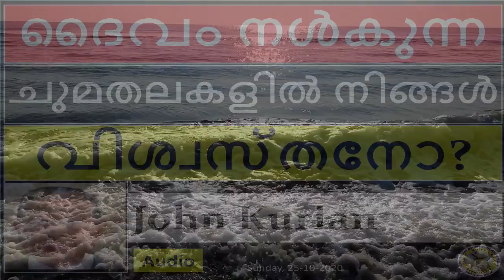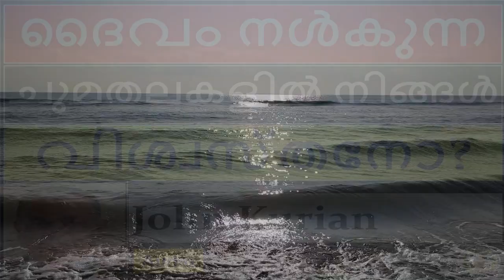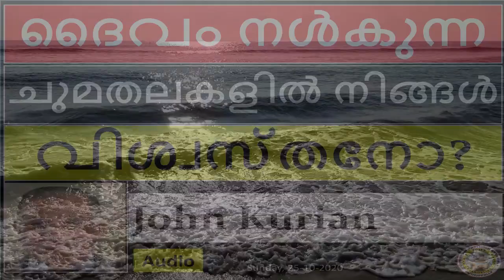"ARE YOU TRUSTWORTHY in what GOD HAS ENTRUSTED TO YOU?", John Kurian @ Puthuppally Brethren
"ARE YOU TRUSTWORTHY in what GOD HAS ENTRUSTED TO YOU?", John Kurian @ Puthuppally Brethren | "ദൈവ ഏല്‍പ്പിച്ച ഉത്തരവാദിത്വങ്ങളില്‍ നിങ്ങള്‍ വിശ്വസ്തനോ?"

Short meditation based ON OUR TRUSTWORTHINESS to what God has entrusted to our care as shared by Evangelist John Kurian during the Sunday Home Fellowship (25-10-20) @ the Christian Brethren Assembly Puthuppally.

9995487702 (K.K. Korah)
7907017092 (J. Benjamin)